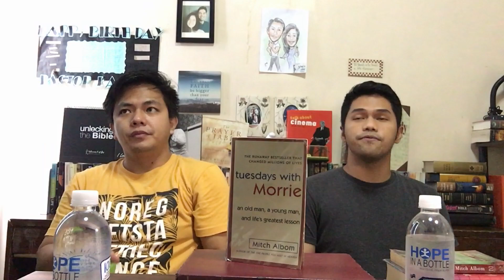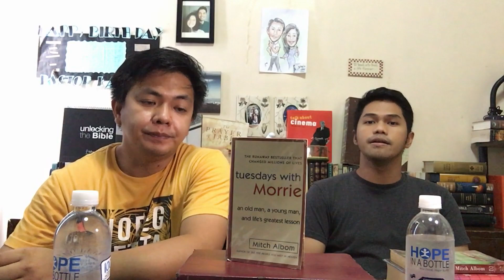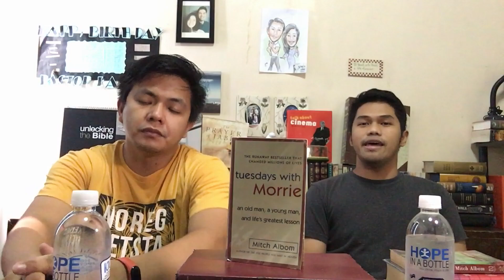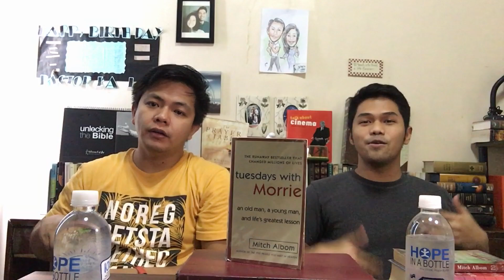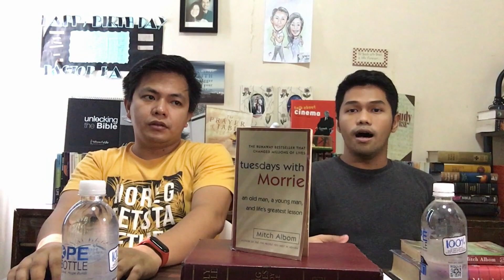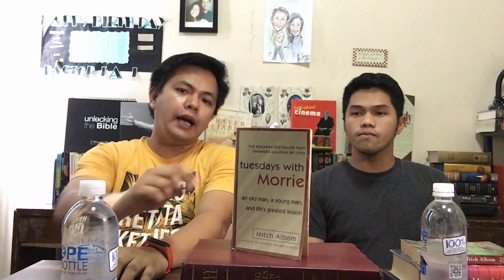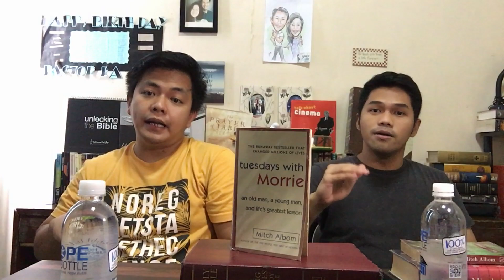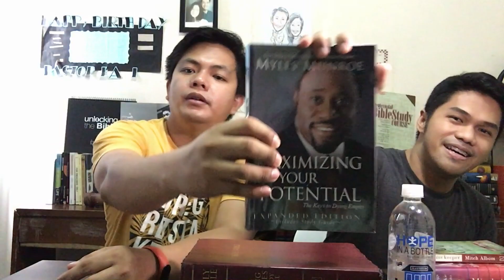Tuesday with Morrie (book review)